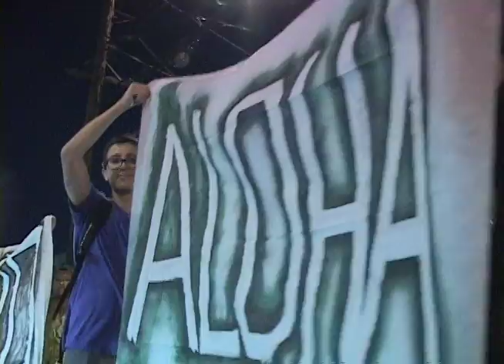Show me what democracy looks like 11-11-11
The wonderful and rootful phrase given a voice in solidarity of action and spoken word holds true. Audio and video of the people at Thomas Square and of those in solidarity with them, alongside with the many clips videoed mostly on 11-11-11 at Thomas Square, the night before the APEX of APEC; the big march.